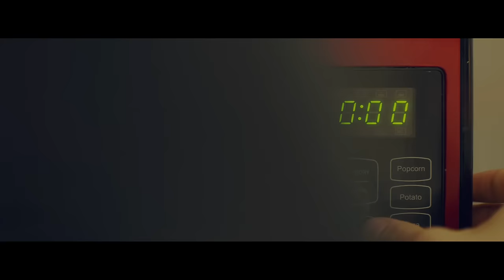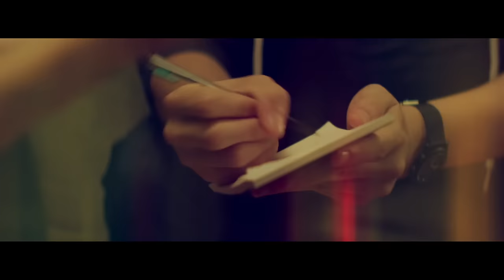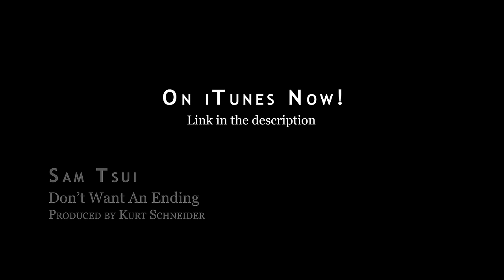Sam Tsui - Don't Want An Ending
Thanks for all your support guys, you're the reason we are where we are.  This is our first original song that we put up here, so enjoy the music video and the iTunes download link is below!

starring
Sam Tsui
Amanda Glassman

Kurt Schneider

gaffer
Greg Loebell

Sam Wootton

edited by
Julia Myers

production assistants
Jake Bruene
Ishan Sinha